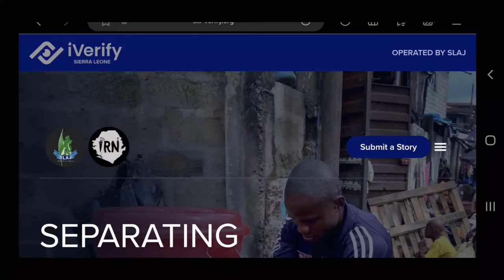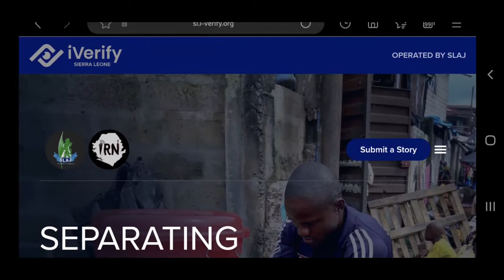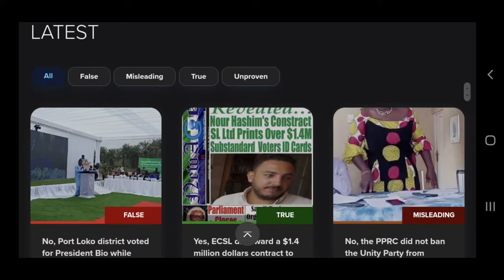Lxg - Dem Say [ft. Empress P] (Official Video)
Lxg - Dem Say [I VERIFY] ft. Empress Pee (Official Video)

Lxg performer "Dem Say" (I VERIFY) feat. Empress Pee

©️ 2023 Recent Sierra Leone Muziq 🇸🇱